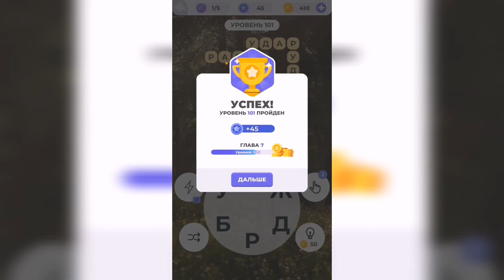Линия слова / Прогулка по лесу / Уровень 101